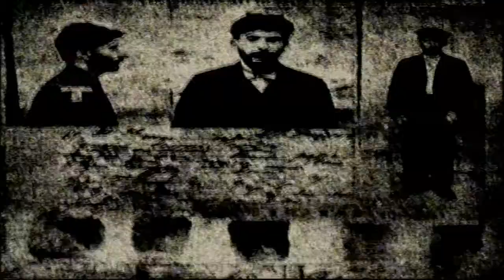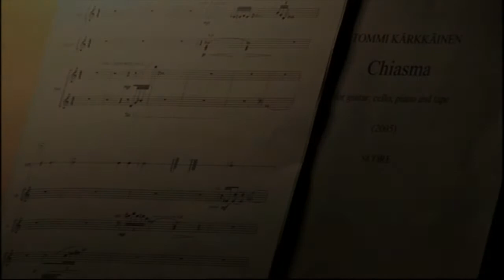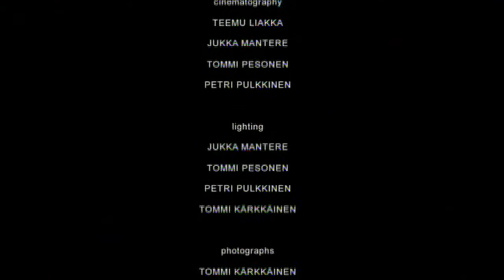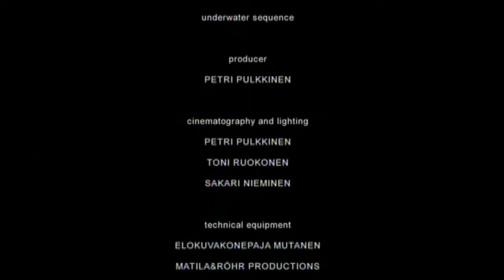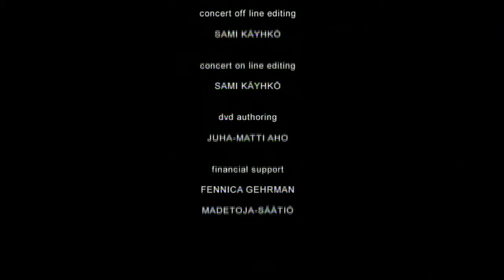Alchemy 2006 part2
Part 2 composer profile concert Helsinki Musica Nova 2006